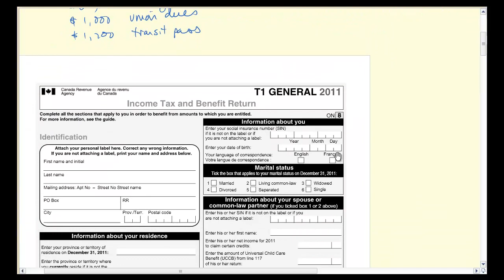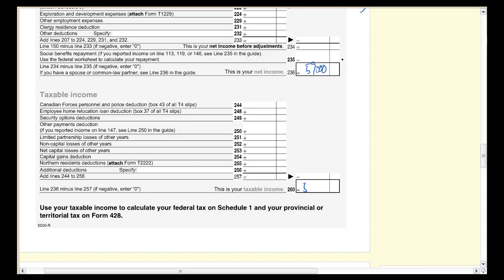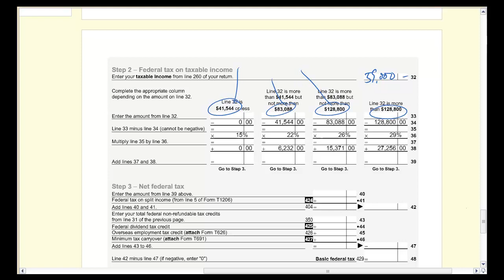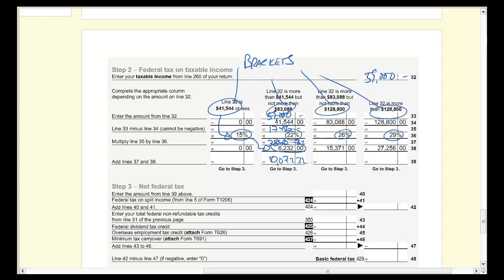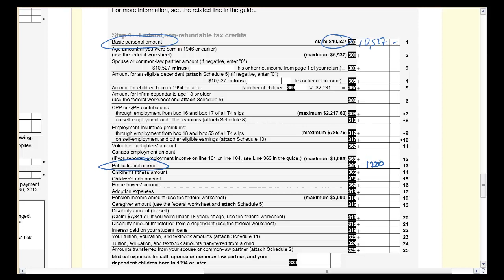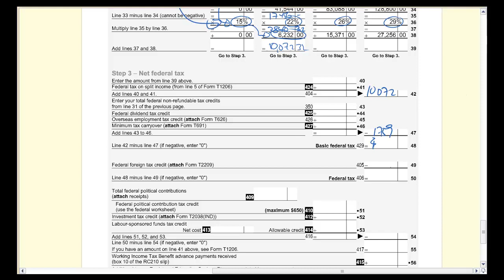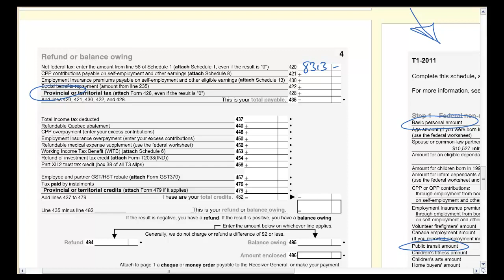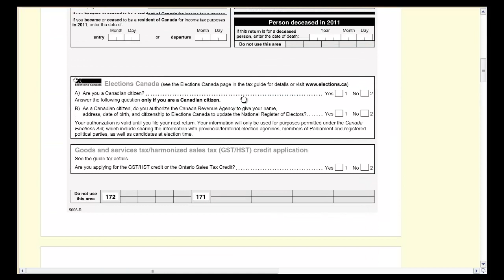Income tax example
A simple example of calculating tax payable for an individual.